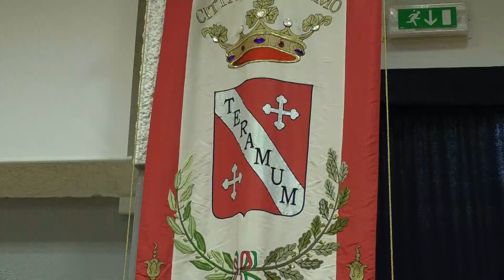Teramo | DUP, Corona: “Tante opere irrisolte, situazioni critiche nelle periferie e nelle scuole”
| SUPER J |

Contatti Redazione:
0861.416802